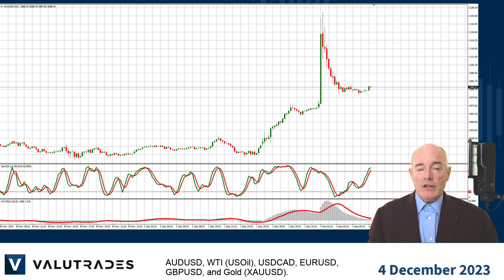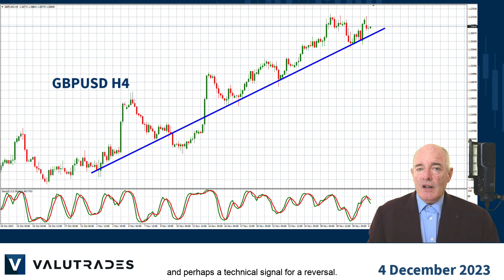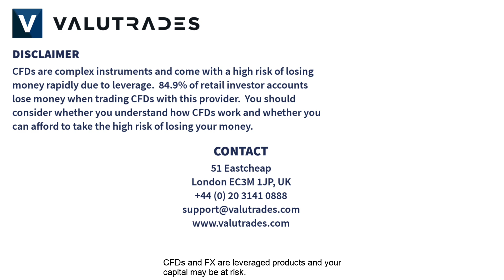Gold (XAUUSD) Reaches Record High. WTI (USOil) at a Key Level of Support. USD Weaker on Fed Speech.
Hey Valutraders!  Did you see the big jump in gold to record highs?

I’m Brad Alexander and in today’s Market Blast, let’s take a look at AUDUSD, WTI (USOil), USDCAD, EURUSD, GBPUSD, and Gold (XAUUSD).

Yes, the price of gold reached $2,146 this morning.

Last week we pointed out that Jerome Powell’s speech on Saturday might cause disruption at the open today and look what happened.

The market is now assuming a US Federal Reserve Interest Rate cut in March 2024.

Also, with the escalation in Gaza, XAUUSD received a safe-haven boost.

If we look at the monthly chart we see just how high price action went when we consider these previous highs from 2020, 2021, and April of this year.

Again, geopolitical turmoil always causes gold to rise in price.

Also, a weak USD usually means a rise in price action on XAUUSD, and over the weekend, we got both at the same time.

Speaking of USD and Jerome Powell, the dollar fell upon the market opening with weakness continuing on all pairs except EURUSD.

If you want to take advantage of the trend,  and you are looking for opportunities, the technical indicators might be against you at the moment.

For example, you may want to wait for a pullback to the lower trend line on GBPUSD and perhaps a technical signal for a reversal.

You may also look at other pairs or, in fact, use the same strategy to find a selling opportunity on USDCAD.

In any case, please be aware of the economic news this week as we have news affecting USD including a PMI and the Non-Farm Payrolls on Friday.

Also, we have an Interest Rate Decision in Australia tomorrow with no rate change predicted.

If you do trade USDCAD, be aware of a Canadian PMI and an Interest Rate Decision on Wednesday and, as we know, the value of CAD is directly correlated with the price of WTI.

Price action on WTI is at this key level of support and our technical indicators look bearish.

If price action breaks lower we have key levels below down to major support at around $67.

Getting back to AUD, if you want to trade movements against the trend on AUD pairs, determine the overall trend on longer timeframes and try to trade pullbacks, on shorter time frames, against the trend, to open positions in the direction of the trend.

The link will be in this video’s description below.

CFDs and FX are leveraged products and your capital may be at risk.